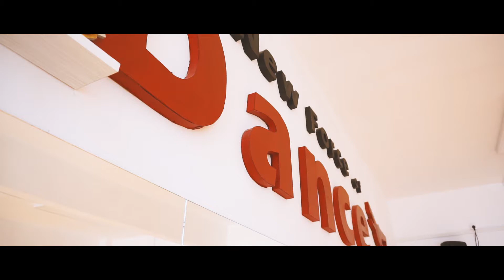Lil Dicky - Freaky Friday (Lyrics) ft. Chris Brown - Kiddy Dancers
Kiddy Dancers - Coregrafie Adriana Pestritu

NEW FORCE OF DANCE a fost infiintata in 1992 de Cristian Patachia in orasul Constanta(Romania). Scoala ofera cursuri de Street dance(hip hop, break dance, popping, locking)

WEB: nfd.ro